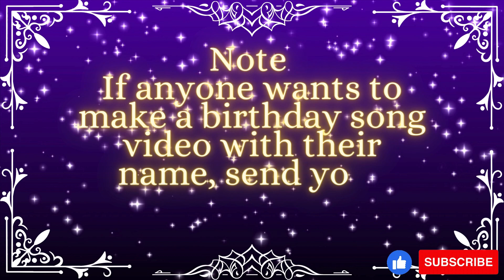TONY Happy Birthday Song Celebration 🎂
Welcome to the ultimate celebration of birthdays with our special rendition of the "Happy Birthday Song"! Join us as we bring forth an atmosphere of joy, laughter, and pure bliss for every special day, big or small.

With "Birthday Bliss: The Ultimate Happy Birthday Song Celebration," the party never stops! Our catchy melodies, heartfelt lyrics, and vibrant visuals create an unforgettable experience, perfect for making your beloved ones feel truly loved and appreciated on their special day.

Our talented artists have poured their hearts into crafting a unique rendition of this timeless classic. The song's upbeat tempo and infectious energy will have everyone singing along and dancing in delight. From young to old, this rendition is designed to bring smiles and spread happiness to everyone's face.

We understand the importance of every individual's birthday, which is why we've taken extra care to ensure this video is thoughtfully designed to enhance the celebration. From colorful decorations to delightful surprises, we've thought of every detail to make your loved one's day exceptionally memorable.

Whether you're planning a surprise party, scrolling through social media, or simply want to brighten someone's day, our "Happy Birthday Song" celebration is the perfect choice.

Don't miss out on the chance to make your loved one's birthday truly magical. Let the festivities begin! 🎉🎂🎈